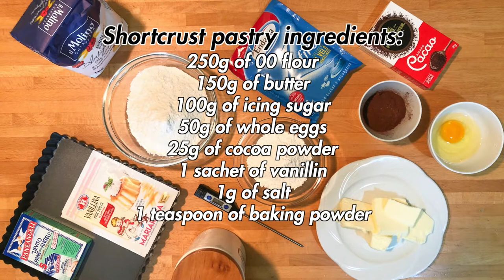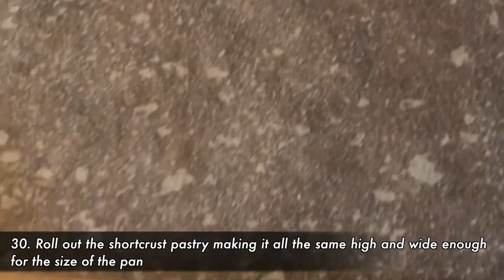Fruit tart with cocoa shortcrust pastry, homemade custard and fresh seasonal strawberries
When you eat, the eye also wants its part and certainly in this colorful tart with cocoa pastry, custard and fresh seasonal strawberries it is satisfied.

DETAILS
- Difficulty: medium
- Preparation time: 1h
- Doses: 6 people/slices
- Cost: low

INGREDIENTS

Shortcrust pastry ingredients:
- 250g of 00 flour
- 150g of butter
- 100g of icing sugar
- 50g of whole eggs
- 25g of cocoa powder
- 1 sachet of vanillin
- 1g of salt
- 1 teaspoon of baking powder

Custard ingredients:
- 500g of whole milk
- 130g of sugar
- 125g of yolks (about 5 from medium eggs)
- 40g of corn starch
- 1 sachet of vanillin
- Half zest of an edible lemon

Tools used:
- Spatulas set
- Divisible square cake pan (side 23cm)
- Bowls of various sizes
- Wooden rolling pin (60cm)